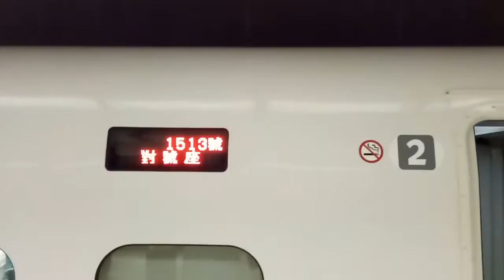高鐵 711 回娘家 過年 除夕 玩具 紅包 年夜飯 交換禮物 壓歲錢